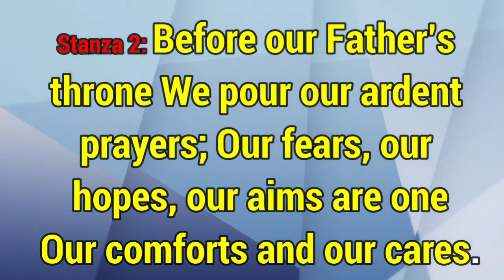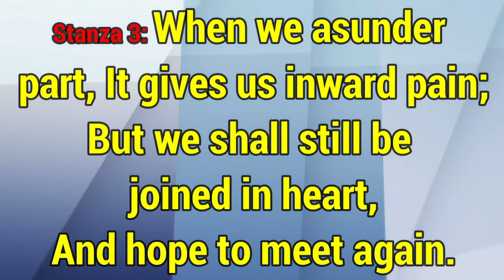GHS 232 Blest Be the Ties That Binds